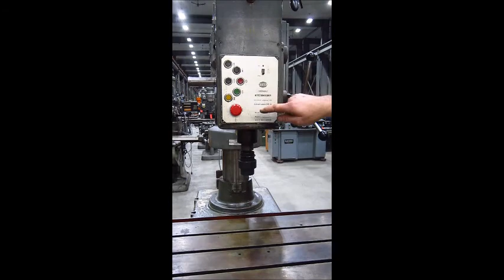13198 Donau DR-32 Sliding Radial Arm Drill